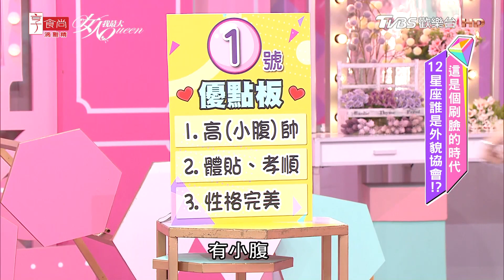男生優點板盲選...！！ 女人我最大 20200717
『髮神吳依霖』各種神救援妳的亂髮
『唐綺陽 開運』12 星座之最XX的是誰？